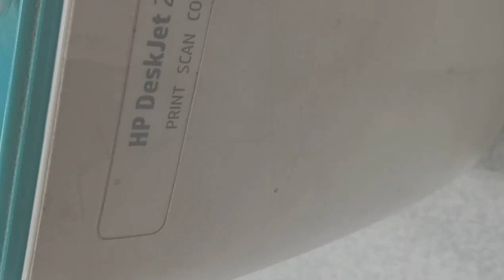How To Fix HP Printer BLINKING/FLASHING Light !! hp deskjet 2623All Hp deskjet 2623 deskjet 2623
How To Fix HP Printer BLINKING/FLASHING Light !! hp deskjet 2623All Hp deskjet 2623 deskjet 2623 How To Fix HP Printer BLINKING/FLASHING Light !!How To Fix HP Printer BLINKING/FLASHING Light !!All HP Printer hp deskjet 2623 Printer Red Light Fix Hp printer blinking light problem solve | how to hp deskjet 2623 printer Red light full solutions How  to Hp Deskjet 2623 ,hp deskjet 2623 Printer Red Light Fix Problems  All printer Full Solution.  .

  About
🚩🙏🙏🚩Hello  Friends,
Mera Name Raj Hai , Aur  App Sabhi Ka Hamare Youtube Channel Par Swagat Hai . Dosto  Hamare is Channel Par Technical Se Judi Sabhi Tarah  Ki Tip's & Tricks ,  Computer Hardwawre & Software, Socal Miedia & Tech News or Entertainment , Gaming  Technical Support in. - Laptop #.Dekstop#. Priter#.Mobail# CCTV# -  software#& Hardware Full Support.  🚩 🙏🙏🙏🚩

                 Please Visit Next Time

 Links